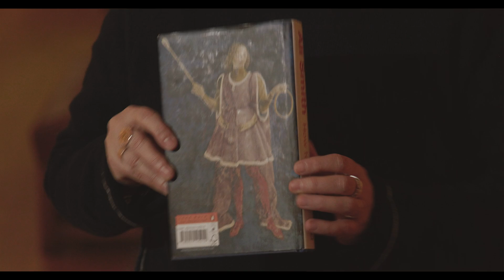Costa Book Awards 2014 - Novel Category Winner